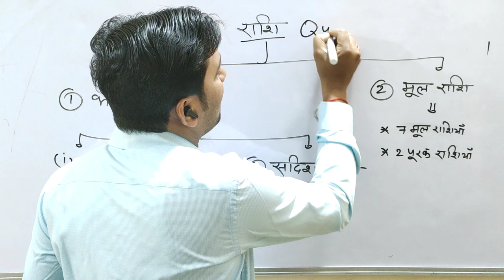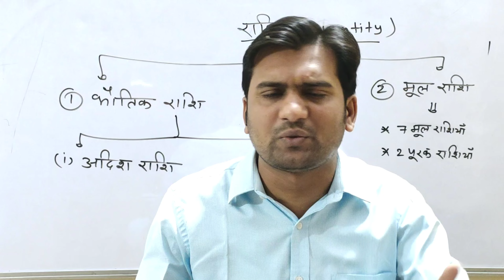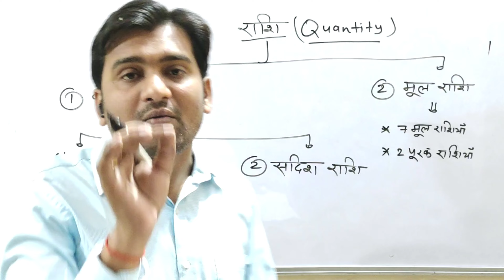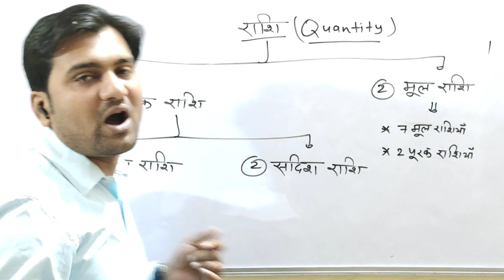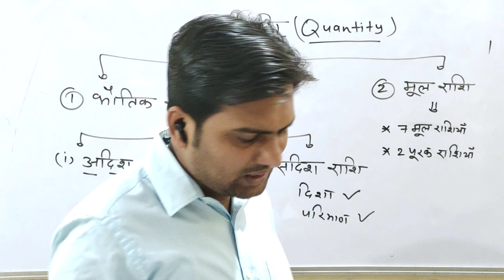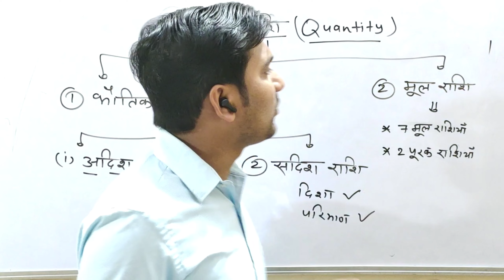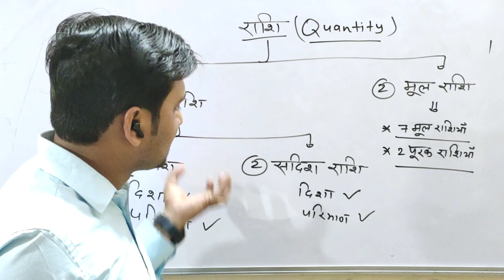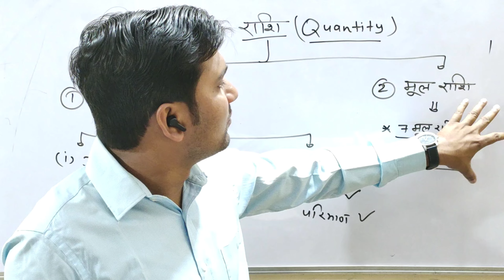Unbelievable भौतिक राशि Trick Revealed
राशि क्या होती है। भौतिक राशि क्या होती है। मूल राशि क्या होती है।
 7 मूल राशियां और दो पूरक राशियां क्या होती है।

Quaries -

 भौतिक राशियों के नाम
 मूल भौतिक राशि किसे कहते हैं।
 राशि किसे कहते हैं। in physics
 मूल राशि कितने प्रकार की होती है।
 व्युत्पन्न राशि क्या है।
 मात्रक और मापन

join us -